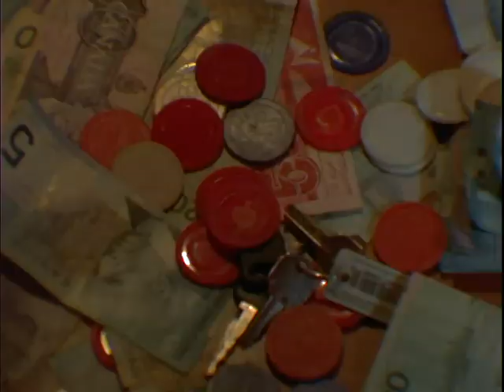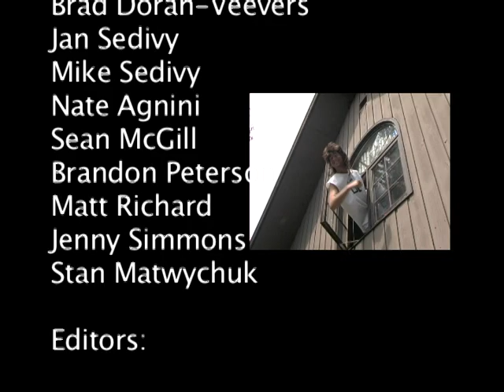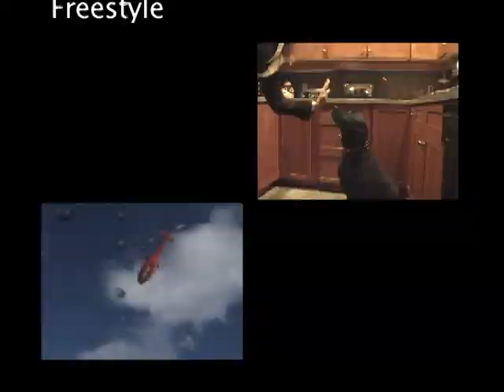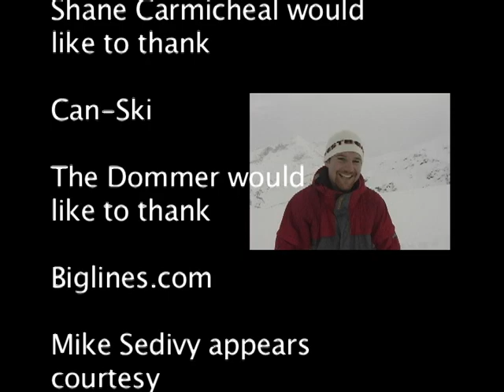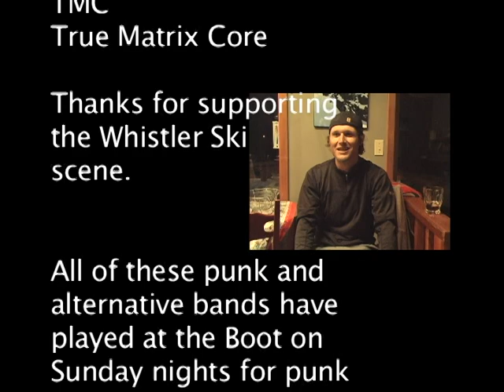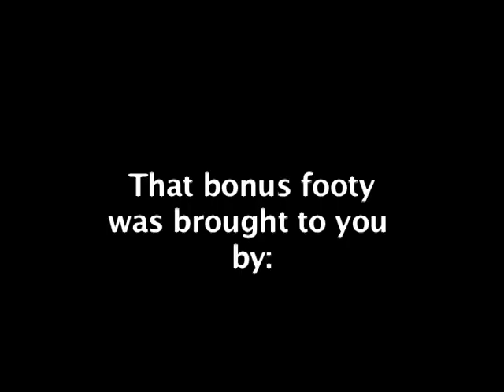Filthy Lines and Superheroes - The Full Ski Movie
Filthy Lines and Superheroes is a ski movie featuring skiers from Whistler, British Columbia in the ski season of 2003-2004. Partly filled with up-and-comers, local ripers and part bro film. Created by Shane Nasmith with additional help from many awesome people. It gets you stoked to go skiing.